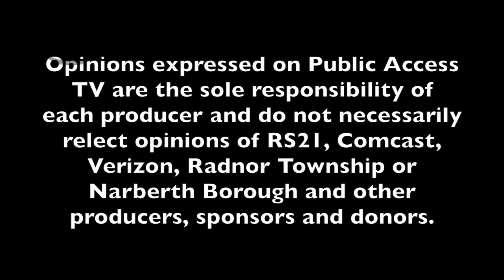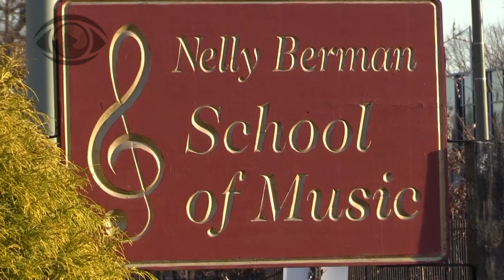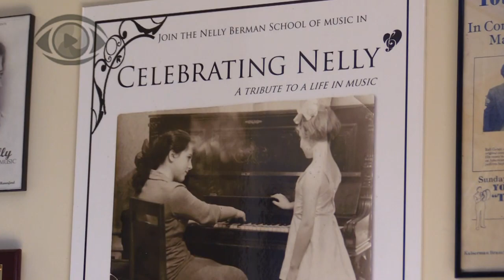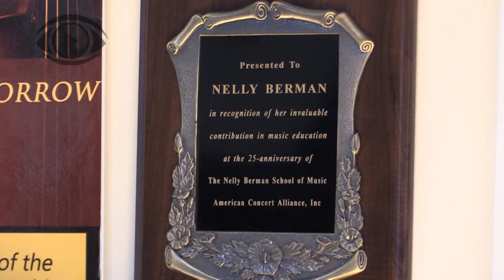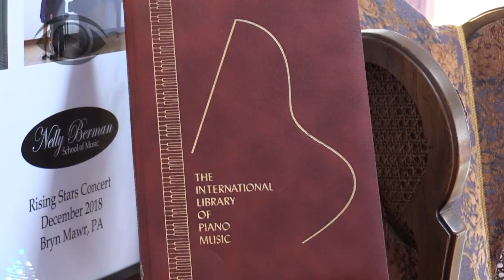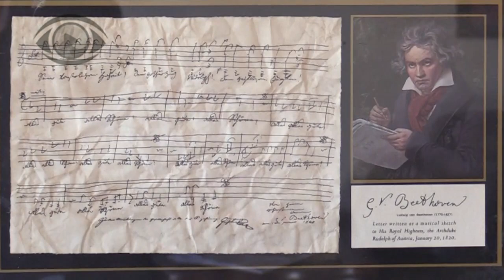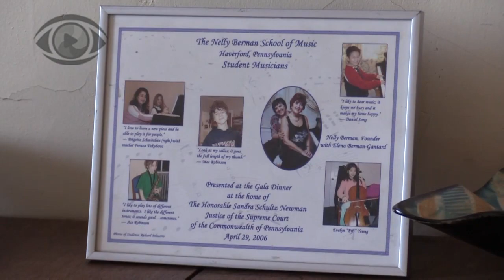Nelly's Song - Nelly Berman School of Music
Host Stefanie Yeung discusses The Nelly Berman School of Music with School Director Elena Berman and NBS Board Director Dr. Elizabeth Wang-Hsu.